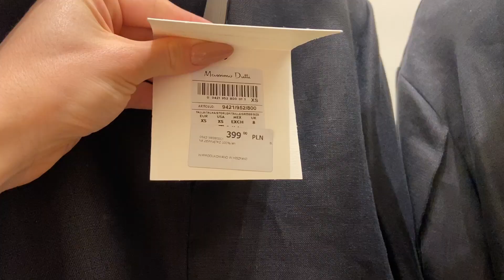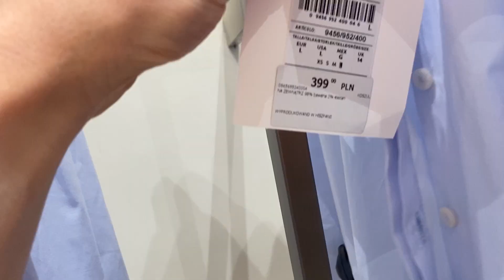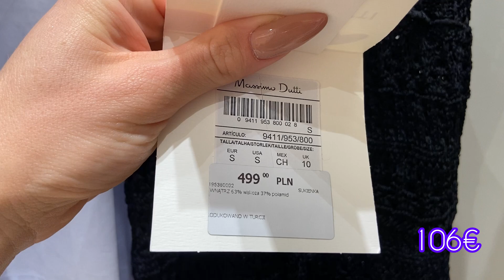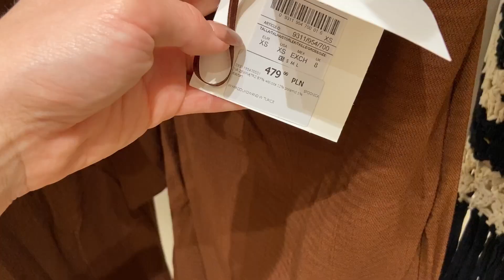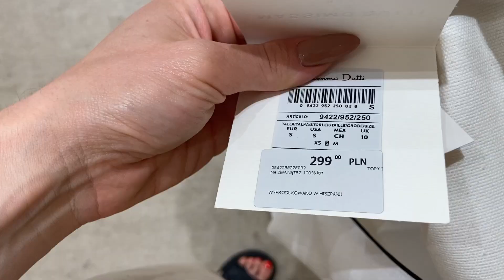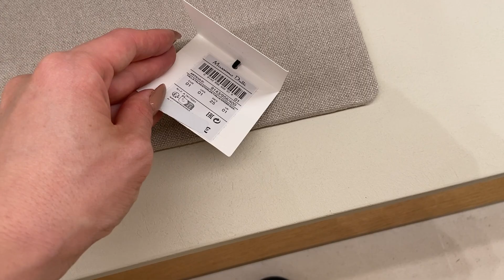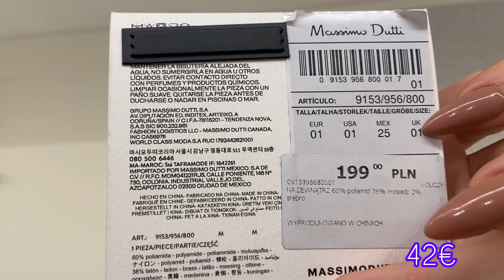MASSIMO DUTTI SUMMER NEW COLLECTION 2023. MASSIMO DUTTI NEW IN JULY 2023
New arrivals in massimo dutti in july 2023. Massimo dutti shopping haul. Massimo dutti summer 2023. Massimo dutti new in women's collection. Go shopping with me to see new massimo dutti collection 2023. Massimo dutti haul 2023
WOMEN´S COLLECTION New in  Massimo dutti
MASSIMO DUTTI 2023 NEW WOMEN'S COLLECTION
Shoes and bags 2023 massimo dutti